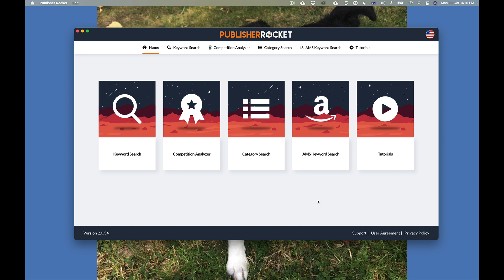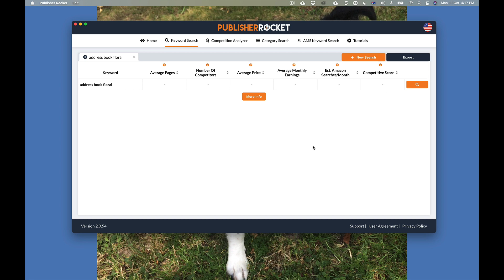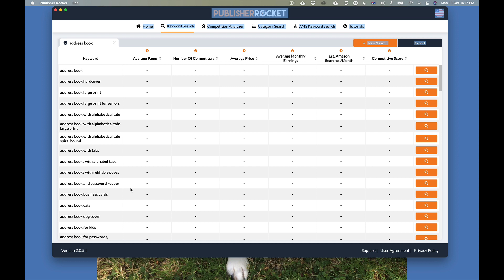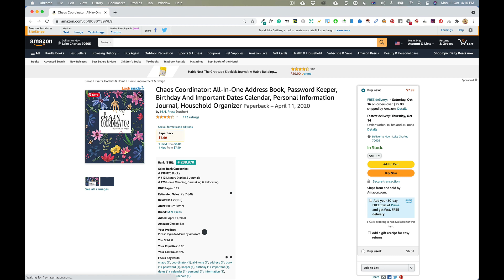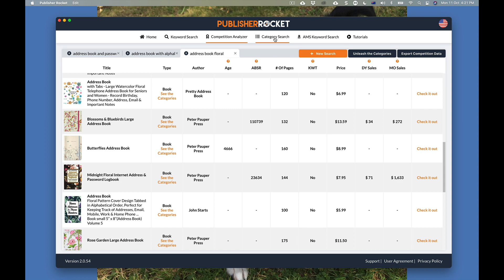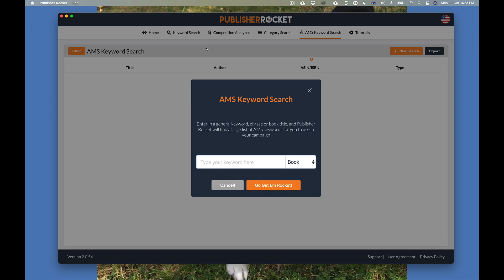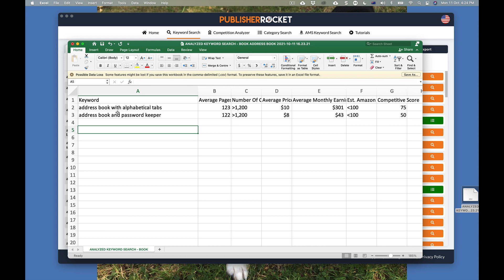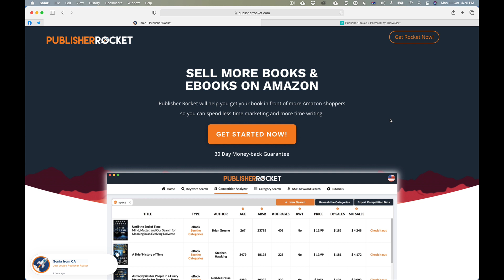อัพเดทซอฟท์แวร์อันดับ 1 - Publisher Rocket สำหรับธุรกิจ Low Content Publishing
ไม่อยากเสียเวลาหาตลาดสมุดโน้ต?
ต้องการเพิ่มยอดขายแพลนเนอร์ ไม่เสียค่าโฆษณา?

แนะนำ Publisher Rocket แค่คลิกไม่กี่วินาทีก็หาตลาดทำเงินเจอแล้ว
Publisher Rocket ราคา $97 จ่ายเงินครั้งเดียวใช้ได้ตลอดชีพ ไม่ต้องจ่ายรายเดือน ฟรีอัพเดท!

ดาวน์โหลด Publisher Rocket คลิกลิงก์นี้...

คอร์สสมุดโน้ตเงินล้าน...
เป็นคอร์สพื้นฐาน เหมาะสำหรับคนที่ไม่มีประสบการณ์ในการทำธุรกิจสมุดโน้ตมาก่อน

คอร์สสมุดโน้ตมืออาชีพ ระดับ Advance เป็นคอร์สเหมาะสำหรับคนที่เริ่มทำธุรกิจนี้แล้ว ต้องการศึกษาเคล็ดลับขายดีเพิ่มเติม เปิดเผยเคล็ดลับที่ใช้แล้วได้ผลจริงของผู้สอน
เคล็ดลับการวางแผนทำสมุดโน้ตในวันสำคัญ สอนการโฆษณาขั้นพื้นฐาน และเคล็ดลับขายดีอื่นๆ

📒  อีบุ๊ก KDP Profits เคล็ดลับการเพิ่มยอดขายสมุดโน้ตง่ายๆอย่างมืออาชีพ ราคา 499 บาท
สนใจอ่านรายละเอียดคลิกลิงก์นี้...

ช่วยติดต่อผู้สอนทาง Line ID: PUKEKOKIWI

🧰  เครื่องมือที่จำเป็นสำหรับธุรกิจสมุดโน้ต: